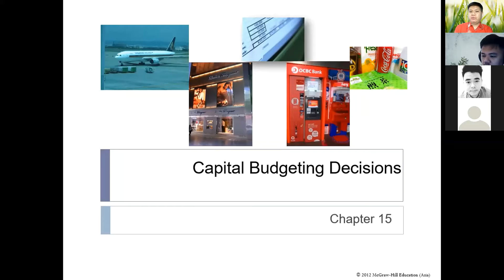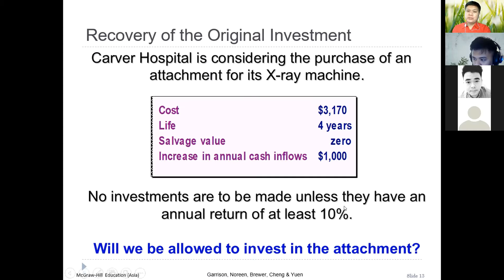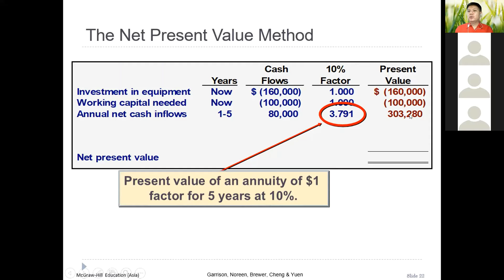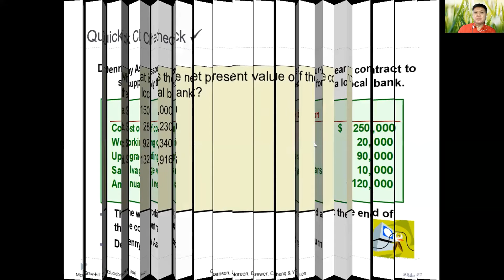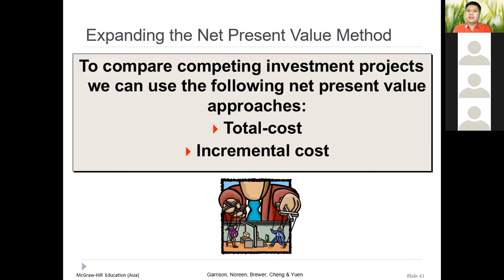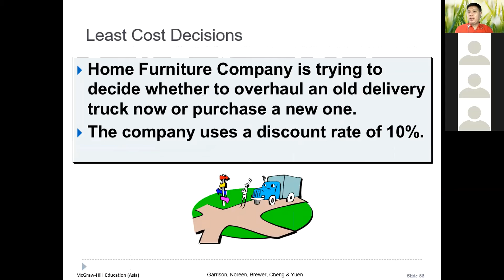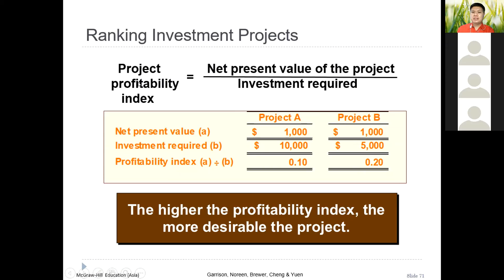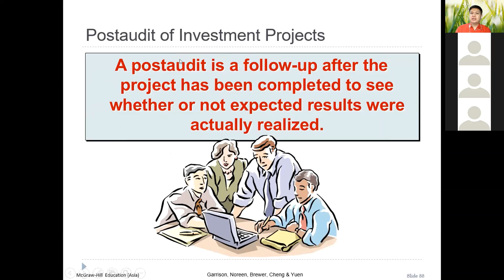CHAPTER 15 CAPITAL BUDGETING FOR DECISIONS.